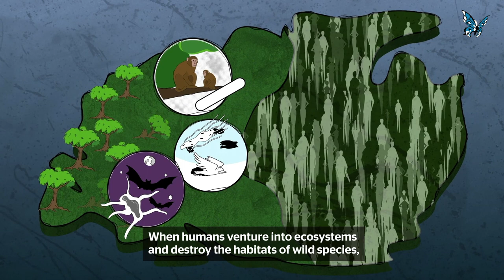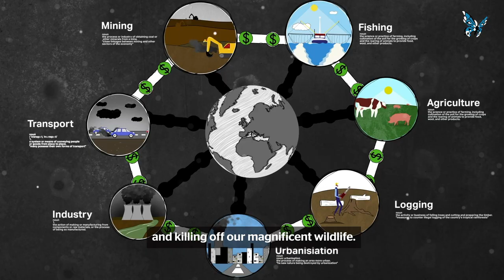George Monbiot: ‘It’s time to bail out the planet’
The COVID-19 pandemic has been a nightmare for all of us. As vaccines are deployed across the world, many hope we’ll soon be able to return to our previous lives. But before we rush to resume ‘business as usual’, we should pause to consider where COVID came from.